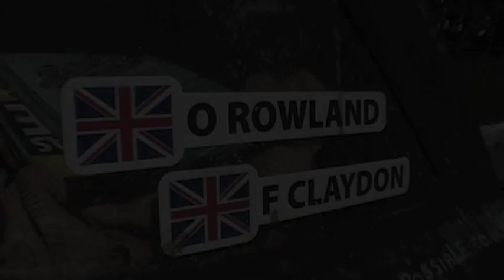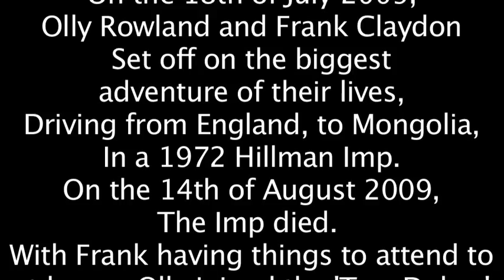Mongol Rally - Mission Imp-Possible Trailer Part 1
In July 2009, Olly Rowland and Frank Claydon set off on the biggest adventure of their lives so far, driving a 1972 Hillman Imp from London to Mongolia on the Mongol Rally.

Here is trailer one of two for the up coming documentary being put together by Olly.